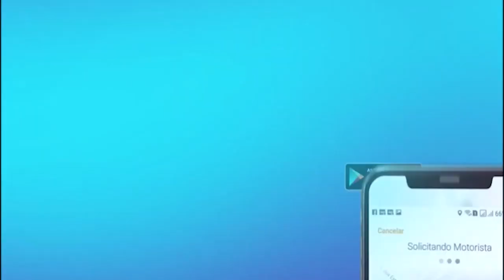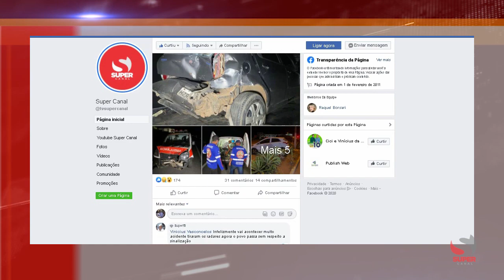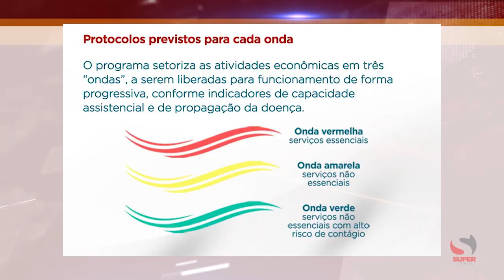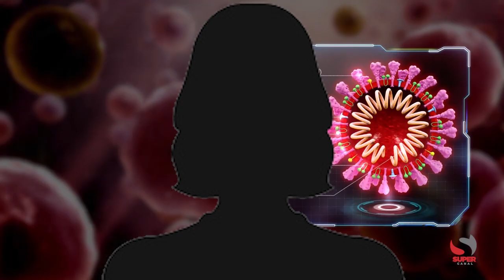Confira os destaques desta segunda-feira (26/10):